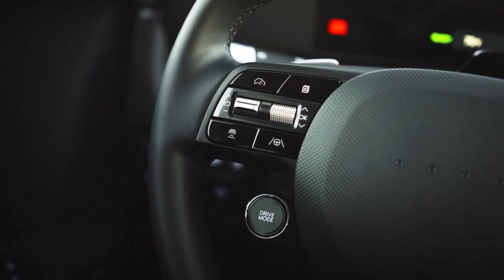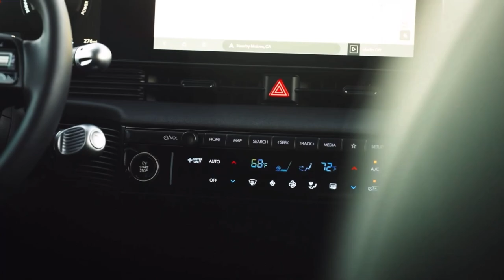2025 Hyundai IONIQ 5 XRT - Exterior, Interior & OFF-Road Driving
Hyundai decided to refresh the Ioniq 5 for 2025 with restyled bumpers, a reconfigured dashboard, and (finally) a rear windshield wiper. A new XRT trim joins the lineup too, sporting tougher looks and a 0.9-inch suspension lift.

Bigger Batteries and a NACS Plug
The styling changes are minimal, but the new front bumper gives the Ioniq 5 a planted look with a wider black section surrounded by bolder chrome trim. Hyundai also added a reworked rear spoiler and new wheels with improved aerodynamics. Three new colors are available—Atlas White Matte, Ecotronic Gray Matte, and Celadon Gray Matte—and Hyundai says the rear wiper was added in response to customer feedback.

Under the bodywork, Hyundai slightly boosted the capacities of the Ioniq 5's batteries. The Standard Range goes from 58.0 to 63.0 kWh, while the Long Range's size increases from 77.4 to 84.0 kWh. Hyundai expects longer range figures as a result, with the all-wheel-drive models going from 260 miles to over 280 miles, according to the automaker. The rear-wheel-drive Long Range sees its claimed range rise from 303 miles to more than 310 miles, and the SE Standard Range model will improve from 220 to 240 miles. Official EPA ratings should arrive soon.

Another big upgrade is that the 2025 Ioniq 5 becomes the first Hyundai to be fitted with the North American Charging Standard (NACS) port, allowing the EV to be plugged in at over 17,000 chargers on the Tesla Supercharger network without an adapter. Initially, some 2025 model year Ioniq 5s will be sold with the older Combined Charging System (CCS) port, but by the fourth quarter of 2024, all new Hyundai EVs will feature the NACS port.